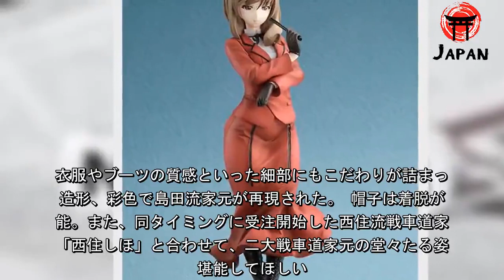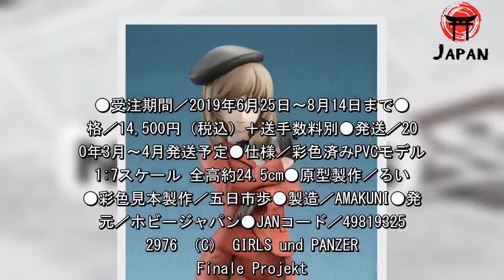「ガールズ&パンツァー」島田愛里寿の母・島田千代が立体化！余裕たっぷりな微笑みにゾッコン!!（アニメ！アニメ！） - グノシー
「ガールズ＆パンツァー 最終章　島田千代」14,500円（税込／送手数料別）（C） GIRLS und PANZER Finale Projekt  『ガールズ＆パンツァー 最終章』に登場する島田愛里寿の母親「島田千代」がフィギュア化。2019年8月14日まで、ホビージャパンオンラインショップほかにて予約受付中だ。 立体化を果たした「島田千代」は、島田流戦車道家元にして島田愛里寿の母親だ。 全高約24.5cmのフィギュアは、劇中の立ち振る舞いをイメージ。衣服やブーツの質感といった細部にもこだわりが詰まった造形、彩色で島田流家元が再現された。 帽子は着脱が可能。また、同タイミングに受注開始した西住流戦車道家元「西住しほ」と合わせて、二大戦車道家元の堂々たる姿を堪能してほしい。 「ガールズ＆パンツァー 最終章　島田千代」は、2019年8月14日までホビージャパンオンラインショップほかにて予約受付中で、2020年3月～4月の発送予定。価格は14,500円（税込／送手数料別）。 ガールズ&パンツァー 最終章　島田千代●月刊ホビージャパン2019年8月号＆9月号 誌上通販アイテム、ホビージャパンオンラインショップ、ポストホビー厚木店で予約可能。●受注期間／2019年6月25日～8月14日まで●価格／14,500円（税込）＋送手数料別●発送／2020年3月～4月発送予定●仕様／彩色済みPVCモデル 1:7スケール 全高約24.5cm●原型製作／ろいん●彩色見本製作／五日市歩●製造／AMAKUNI●発売元／ホビージャパン●JANコード／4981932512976 （C） GIRLS und PANZER Finale Projekt